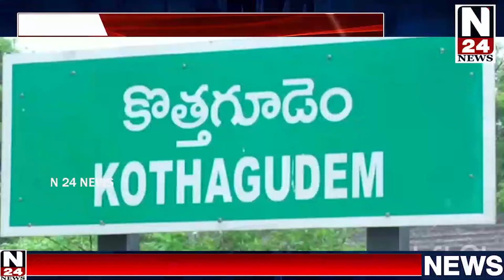అర్ధనగ్నంగా ఓ ఆడపడుచును సెల్ఫోన్లలో చిత్రీకరించిన ఘటన అశ్వారావుపేట నియోజకవర్గందమ్మపేట రాచుర పల్లి లో